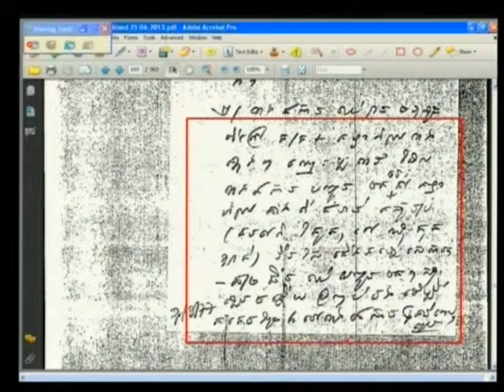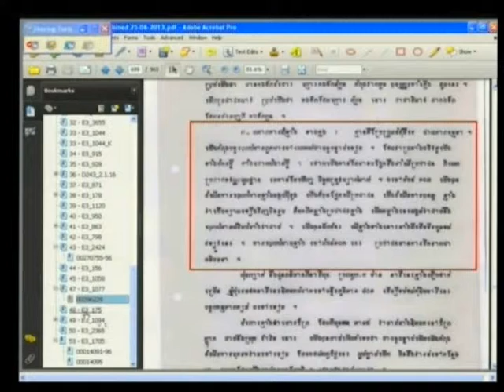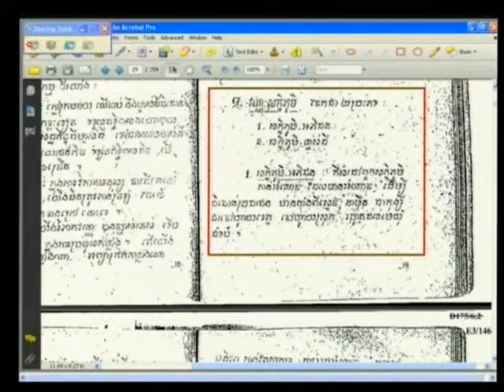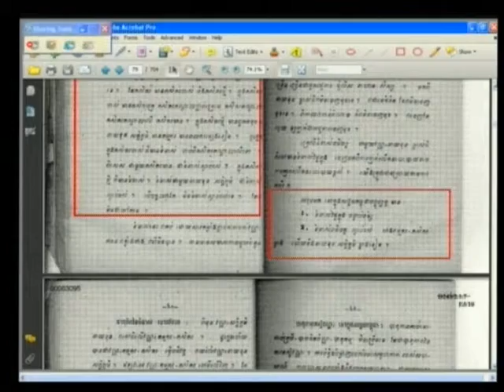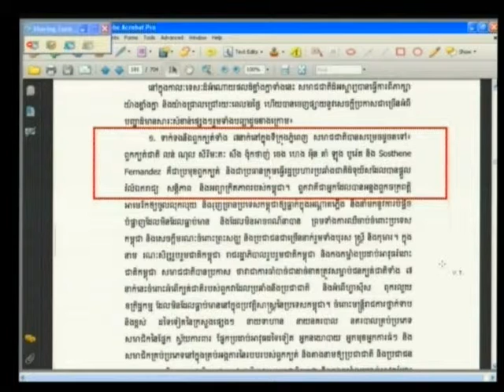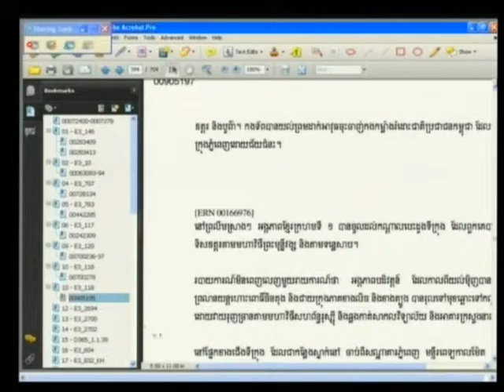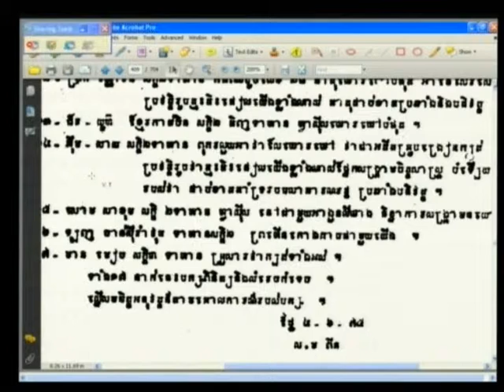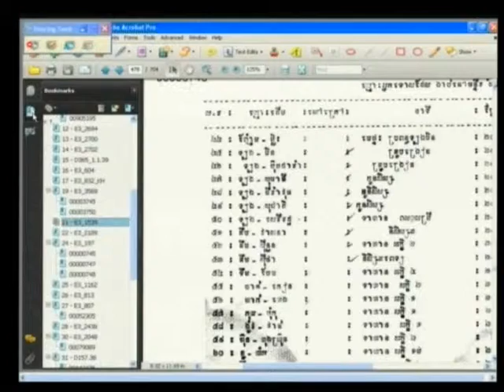Session 4, 25 June 2013 (English/French)